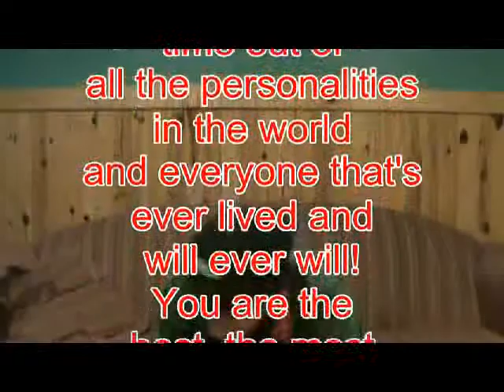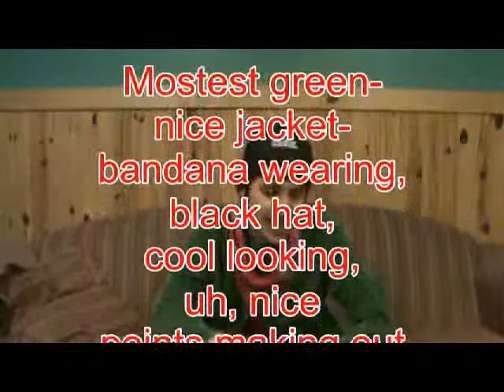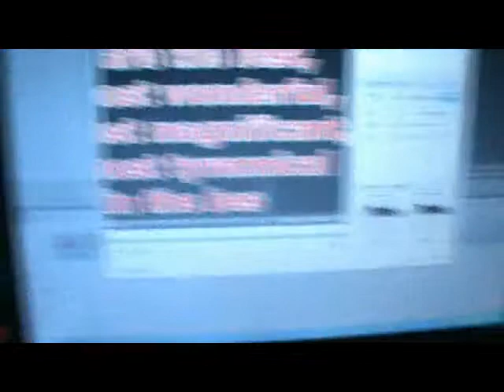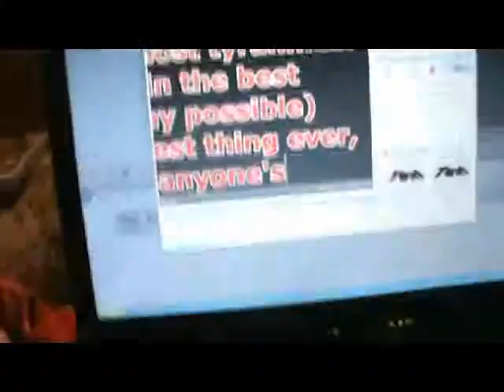Red's messages episode 6: Am I Smurple Like a Smurf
Does anyone else think that these questions are getting weirder and weirder? Eh, whatever. If you want your questions answered leave them in the comments! (Stayed tuned for a special end scene!)